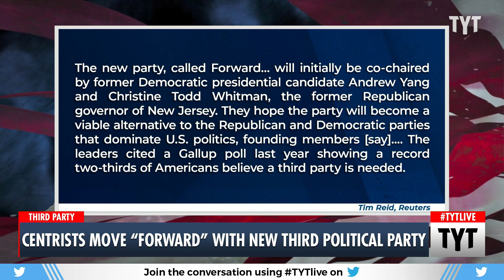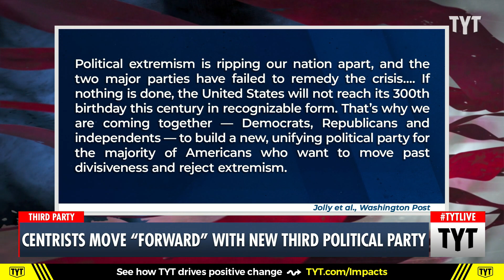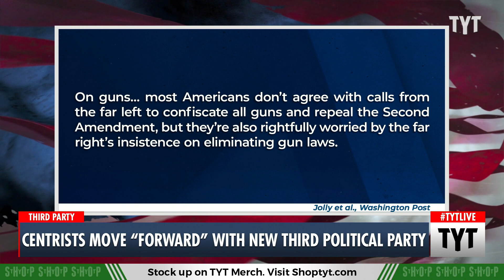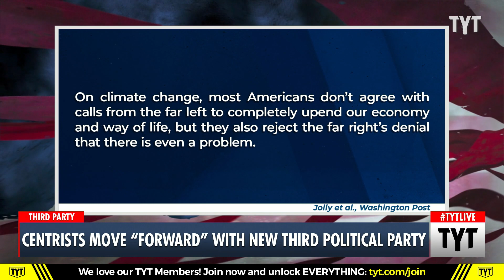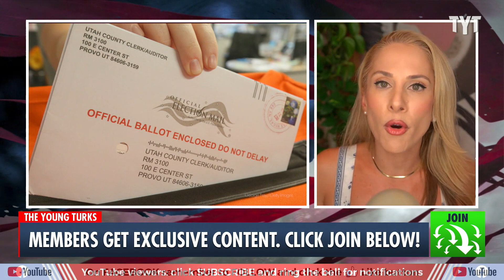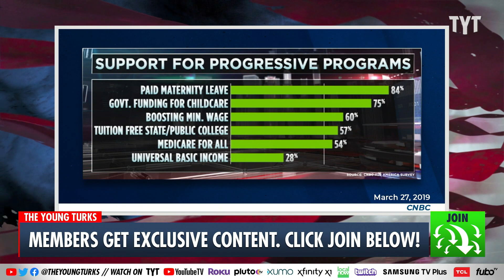Centrists Prove Their Own Stupidity As They Form New Political Party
Andrew Yang and Christine Todd Whitman have officially formed their new Centrist political party known as 'Forward', in response to their claim that most Americans believe that we are in need of a third mainstream political party. Ana Kasparian and Emma Vigeland discuss on The Young Turks.

"Dozens of former Republican and Democratic officials announced on Wednesday a new national political third party to appeal to millions of voters they say are dismayed with what they see as America's dysfunctional two-party system.

The new party, called Forward and whose creation was first reported by Reuters, will initially be co-chaired by former Democratic presidential candidate Andrew Yang and Christine Todd Whitman, the former Republican governor of New Jersey. They hope the party will become a viable alternative to the Republican and Democratic parties that dominate U.S. politics, founding members told Reuters.

Party leaders will hold a series of events in two dozen cities this autumn to roll out its platform and attract support. They will host an official launch in Houston on Sept. 24 and the party's first national convention in a major U.S. city next summer."

220728__TB02_Centrists_Move_Forward